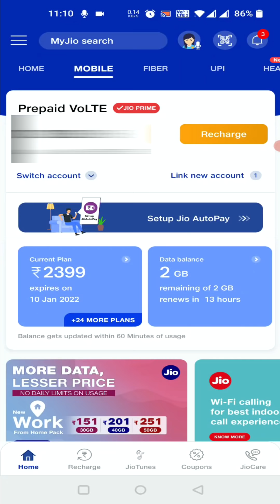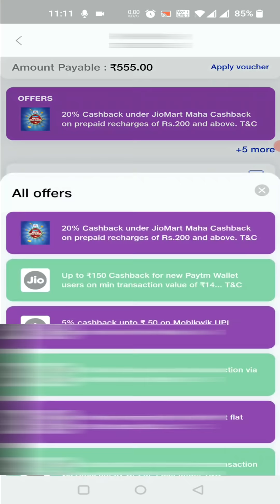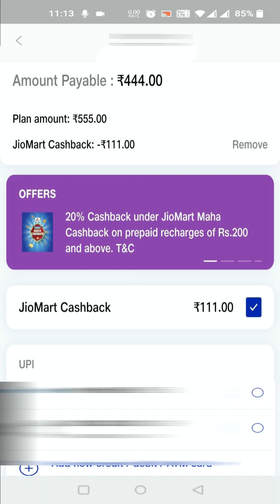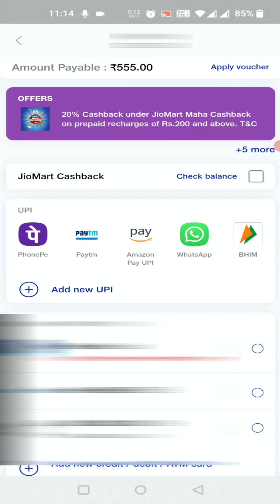Jio recharge offer | jio offers today | jio recharge trick | jio 555 recharge offer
. Ee offer tho chaalaa money save avuthundhi.

Jio offers today,
Jio recharge trick,

Jio offers today,
Jio new offers,
Jio recharge cashback offers today,
Jio 555 recharge offer,
Jio mart cashback points,
Recharge with jio mart cashback points,